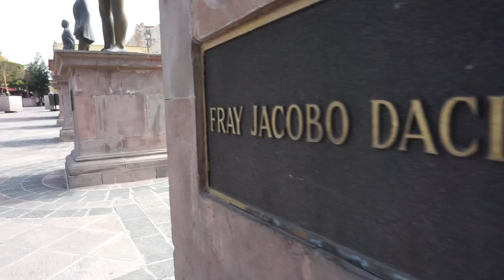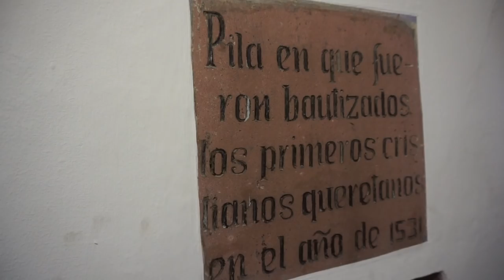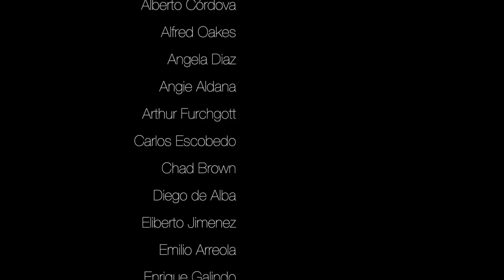Querétaro is Beautiful! (exploring Centro Histórico) // Gringos in Querétaro Vlog